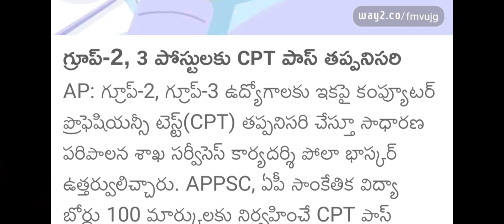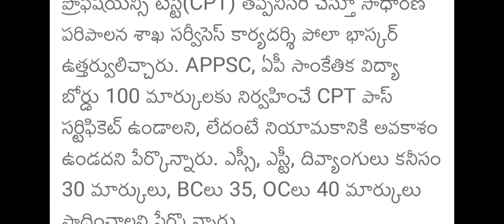APPSC GROUP-2 & GROUP-4 UPDATE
latest update from APPSC